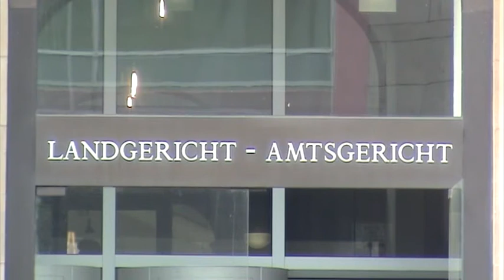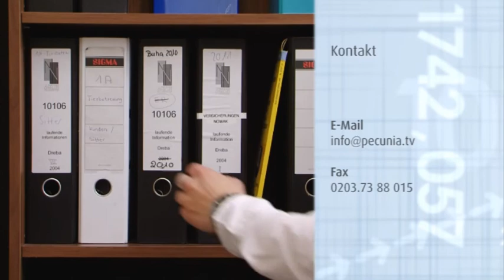Pecunia TV: Rechtsschutz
Pecunia - das Finanz- und Versicherungsmagazin,
3. Staffel, Folge 3

Versicherungsexperte Dirk Magnutzki interviewt Michael von Rhein, KS/AUXILIA.

Themen: Rechtsschutz - worauf sollte man beim Abschluss einer solchen Versicherung achten?